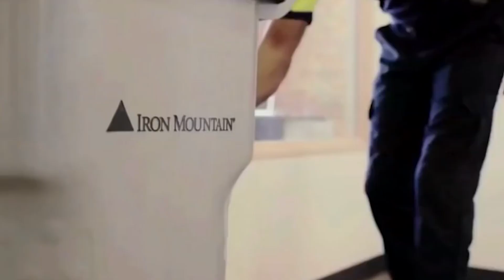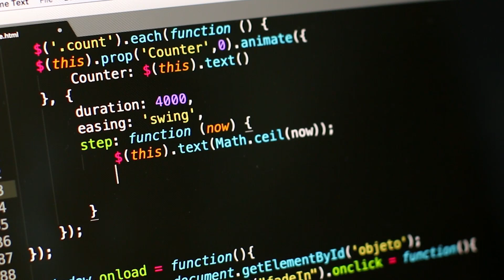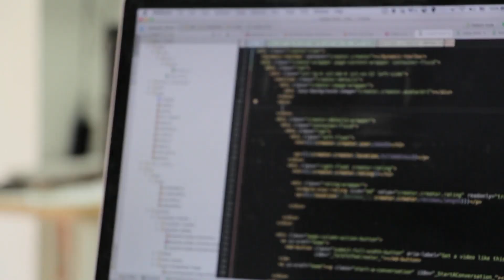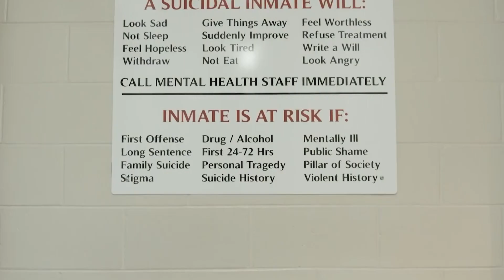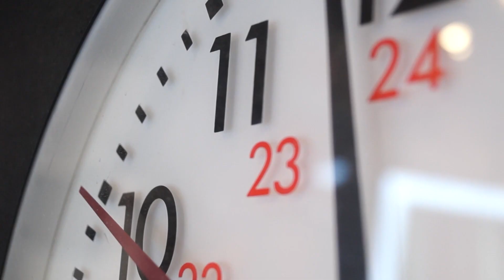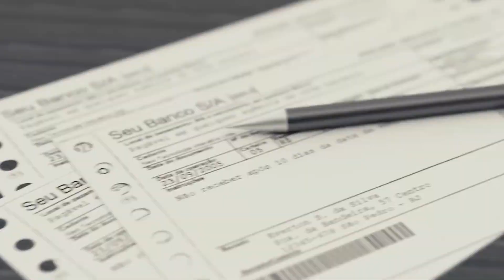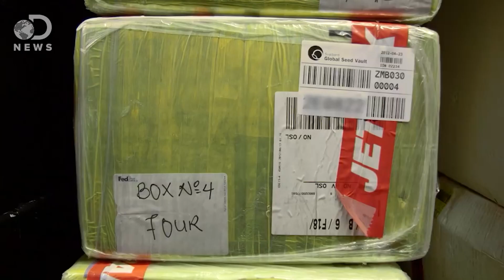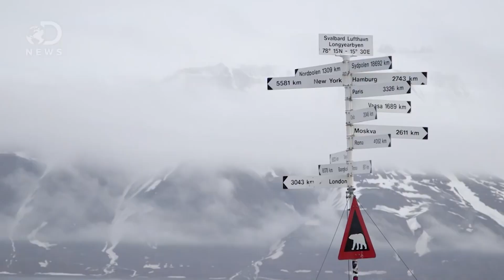8 Most Heavily Guarded Places On Earth | TOP X TV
8 Most Heavily Guarded Places On Earth | Urdu / Hindi |

Hello friends, in this video we will be talking about The Most Heavily Guarded Places On Earth. I hope you will like this video.